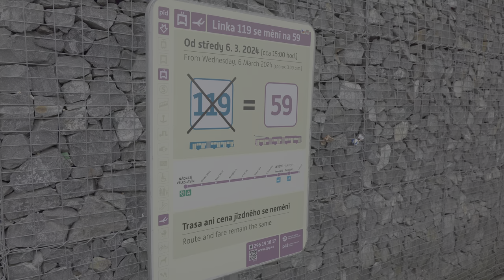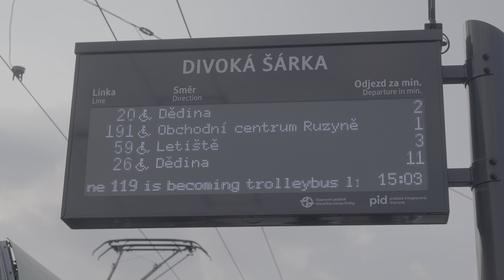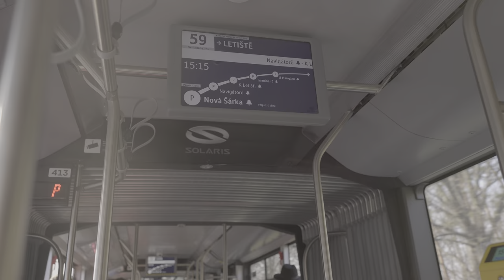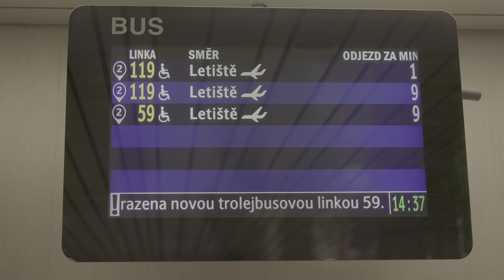Nová trolejbusová linka 59 na Letiště Praha z Veleslavína, Škoda 38Tr, 6.3.2024 | 8K HDR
Reportáž ze zahájení provozu na lince 59 ve středu odpoledne 6. března 2024, která je obsluhována novými tříčlánkovými trolejbusy Škoda 38Tr alias Škoda Solaris Trollino 24m. Ve špičce pracovních dnů je nasazováno až 17 vozů. Na začátku videa je vidět několik posledních autobusů na lince 119, která byla kompletně nahrazena novými trolejbusy. Aktuální stav můžete sledovat ne mé stránce

New trolleybuses started service on line 59 from Prague airport to Veslavín station where you can change to metro line A to the center. They are almost 25 meters long and double articulated. After some initial problems they now completely replaced former bus line 119.

0:00 Konec provozu autobusu 119 a čekání na první trolejbus
1:08 Příjezd prvního trolejbusu s cestujícími na Nádraží Veleslavín
4:21 Divoká Šárka, rušný provoz na zastávce
7:10 Ulice K Letišti s dvojitou stopou trolejí
11:05 Schengenská a nabíjecí terminál na konečné
13:53 Terminál 2 příjezdy a odjezdy
16:19 Zpět na terminálu Nádraží Veleslavín

Canon EOS R5, RF 28-70mm f/2, RF 70-200 f/2.8, Raw Lite, Comica CVM-VM30, Davinci Resolve